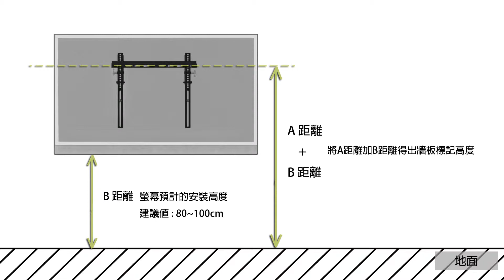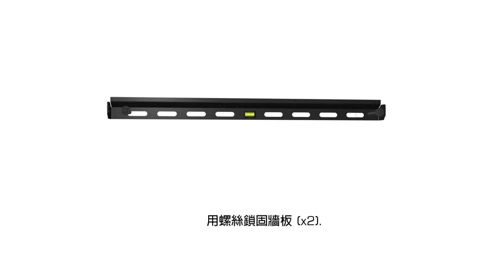W9-MT、W9-MF、W9-LT、W9-LF 安裝動畫 中文版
This light simple design low profile fixed wall mount supports virtually all flat panels from 37"to 63" and up to 132.3lbs (60KGS). Black or silver powder-coated steel construction offers sleek, high-tech styling while providing strength and durability. The gradienter assists for quick and easy installation.